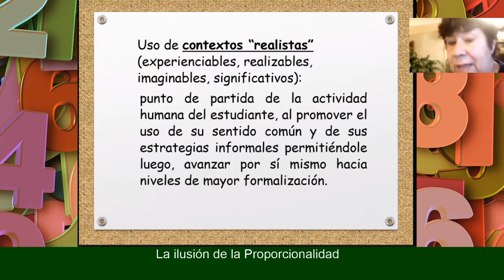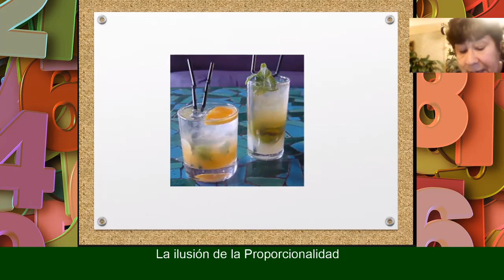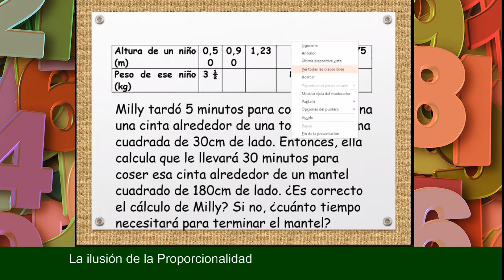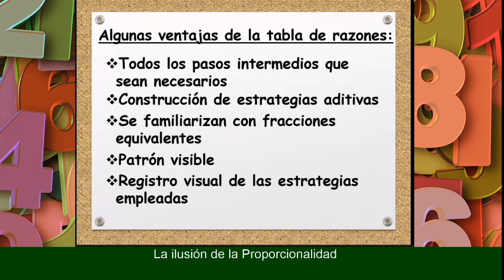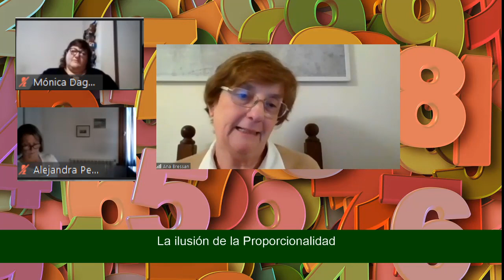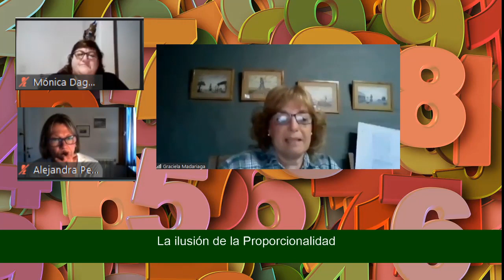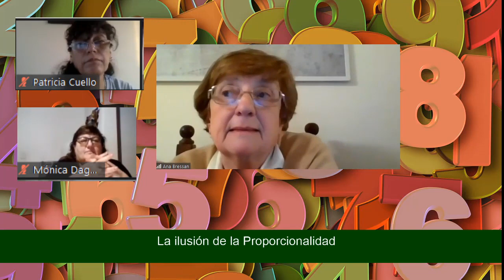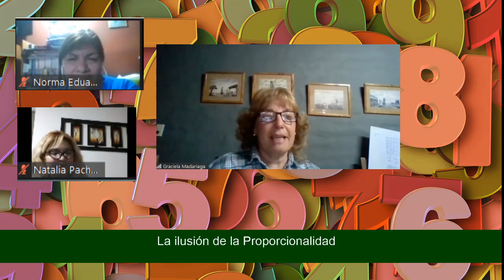La ilusión de la Proporcionalidad con Adriana Rabino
Videoconferencia realizada en vivo el 22/09/2020, destinada a Supervisores, Equipos Directivos, Profesores en Educación Primaria y estudiantes del Profesorado de Educación Primaria. Organizan los Institutos de Formación Docente y la Dirección de Educación Superior de Río Negro. Transmitida en vivo por el IFDC Regina